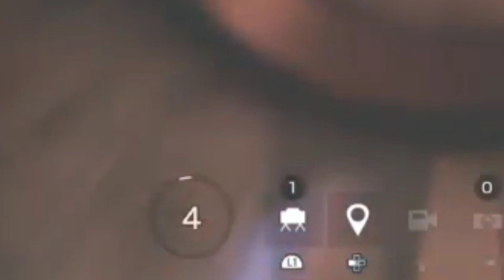We Are Rainbow 6 Champs!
Upload schedule:
Minecraft: Mondays and Fridays
Other gameplay: Tuesdays and Thurdays